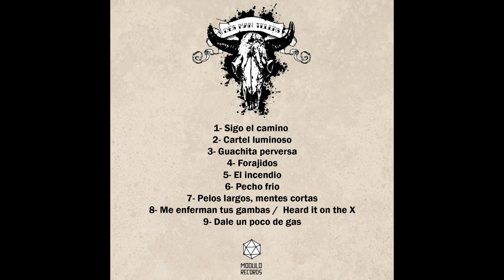DES MAN TELERS - LOS MANTELES - 2013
Ragus Lofoten   / @losochenteros4388
Uruguay Underunderground   / carlancos2010
ROCK - URUGUAY

1 - SIGO EL CAMINO
2 - CARTEL LUMINOSO
3 - GUACHITA PERVERSA
4 - FORASTERO
5 - EL INCENDIO
6 - PECHO FRIO
7 - PELOS LARGOS,MENTES CORTAS
8 - ME ENFERMAN TUS GAMBAS _ HEARD IT ON THE X
9 - DALE UN POCO DE GAS